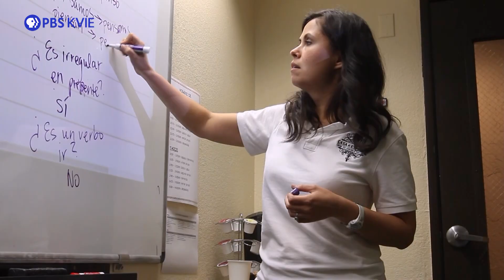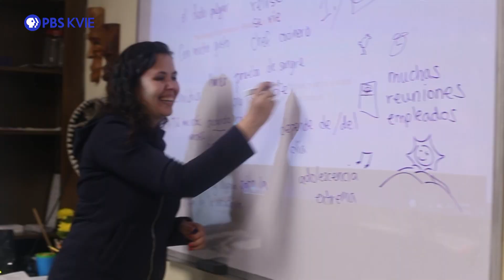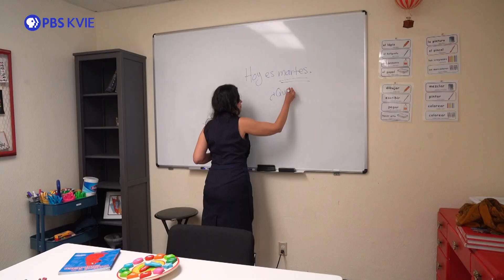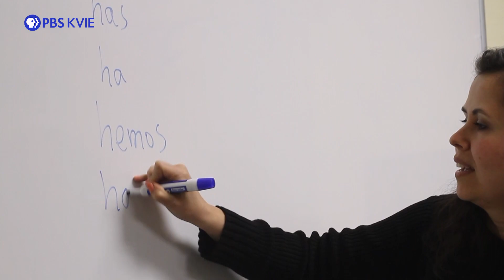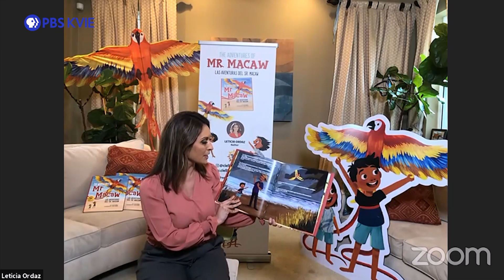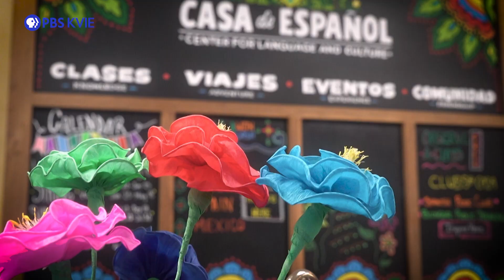Yes! We're Open: Casa de Español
Meet a Sacramento entrepreneur whose Spanish-language school and cultural center, Casa de Español, was forced to go completely online due to the pandemic.